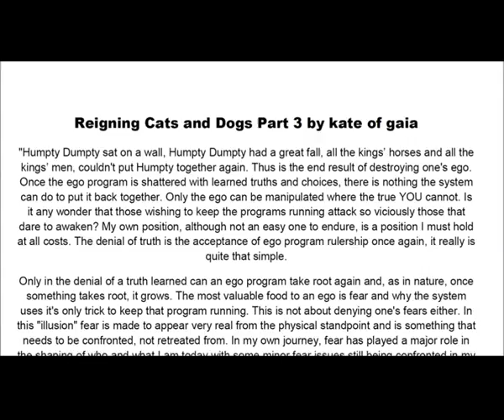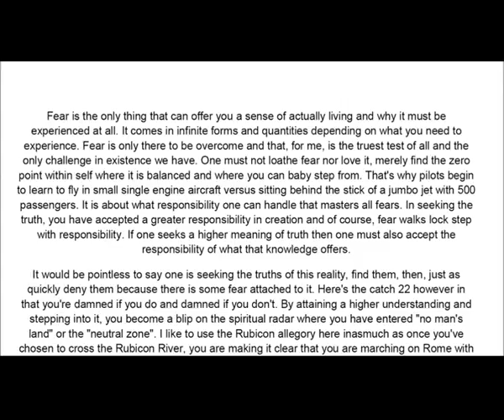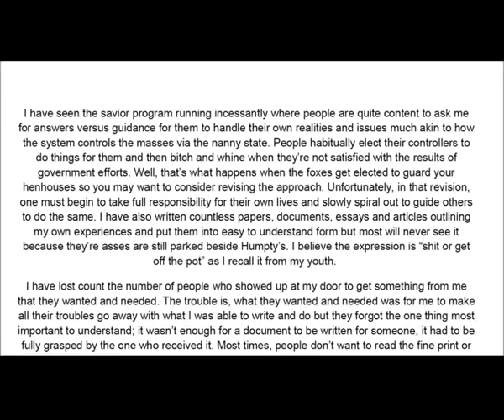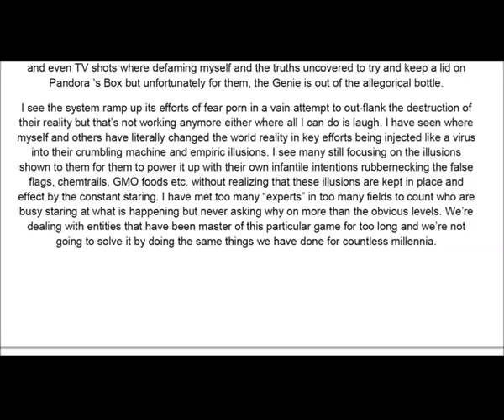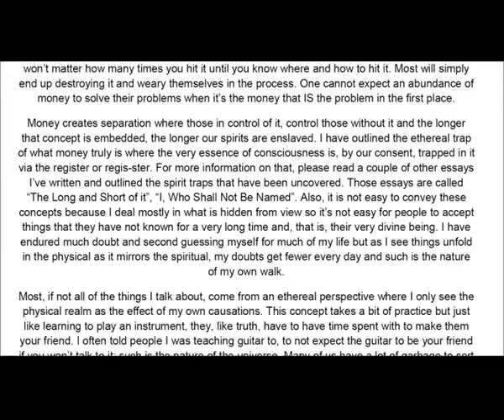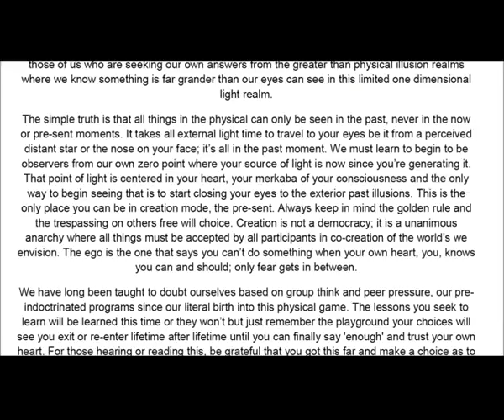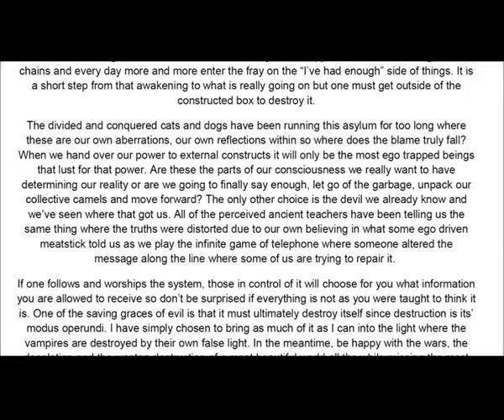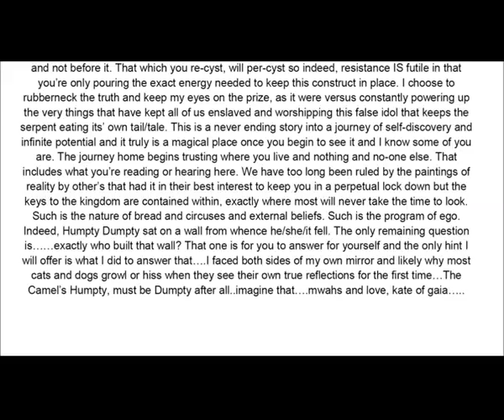Reigning Cats and Dogs Part 3 by Kate of Gaia